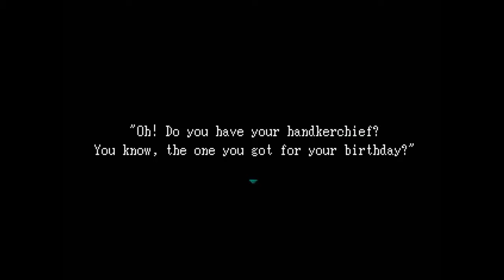[1] IB - IT BEGIIIIIINNNNSSSS! - SW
Serious Plays IB solo. You like, or no?

IB is a free RPG horror game! You should totally check it out!